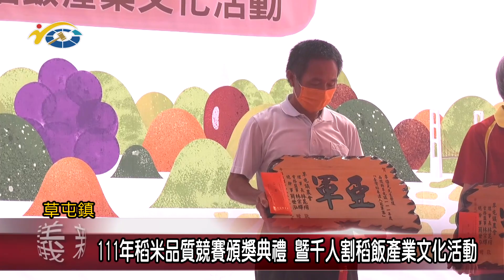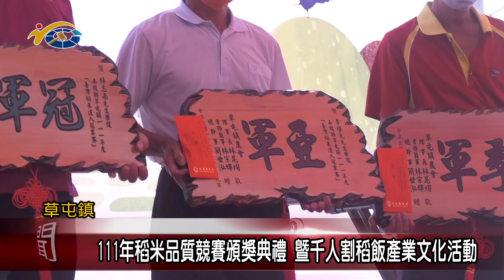20221121 南投縣議會 民議新聞 111年稻米品質競賽頒獎典禮 暨千人割稻飯產業文化活動(縣議員 唐曉棻)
草屯鎮農會舉辦「111年稻米品質競賽頒獎典禮暨千人割稻飯產業文化活動」，有頒獎、有異國美食秀、有表演、還有辦桌「割稻飯」吃到飽，讓昔日農村「放伴」人力互相支援的「割稻飯」農務傳統，得以原貌重現，場面相當熱鬧，更期許透過活動讓更多人認識在地米食文化，增加農民收益。